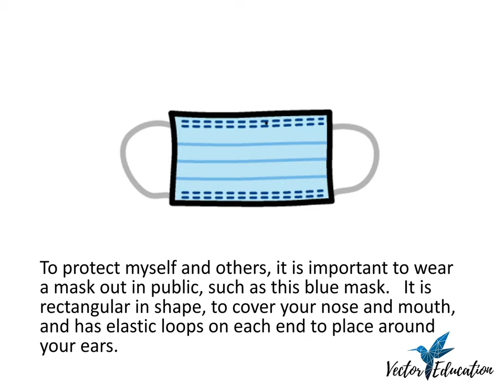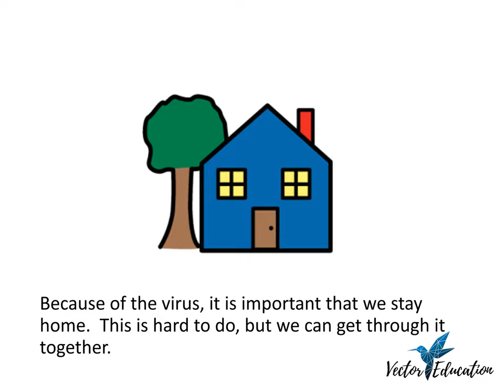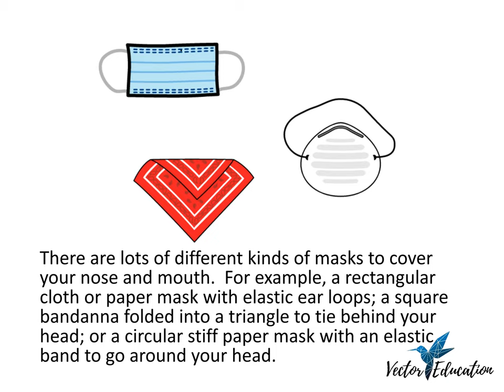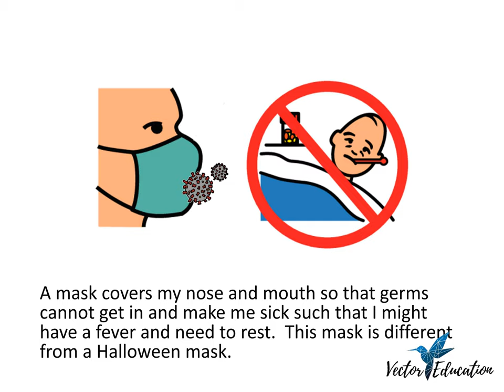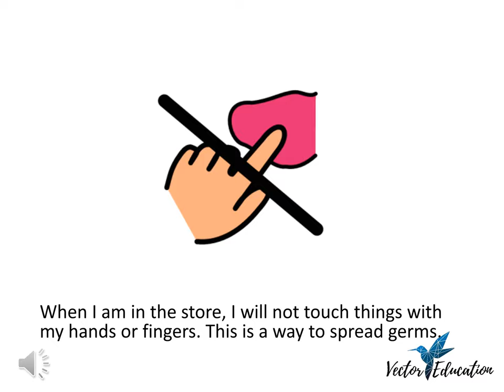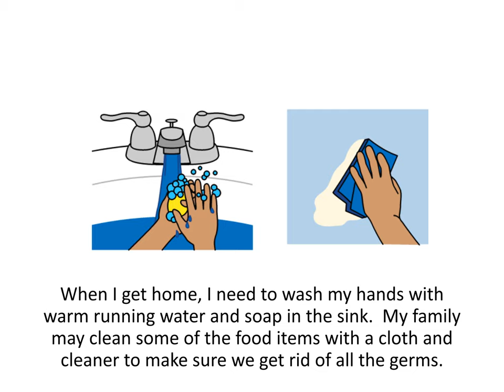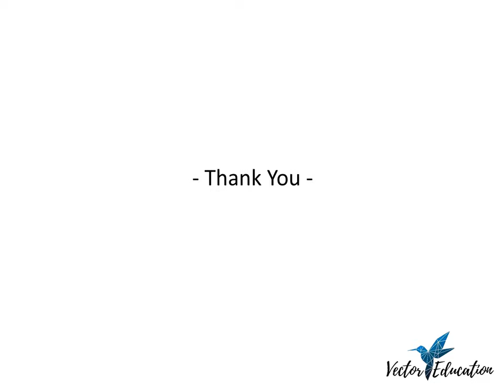How to protect from corona